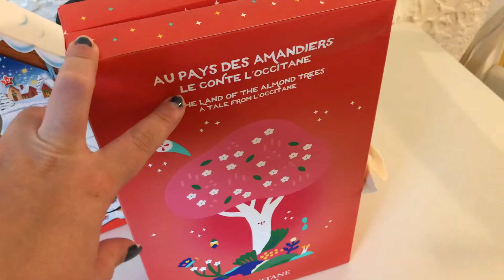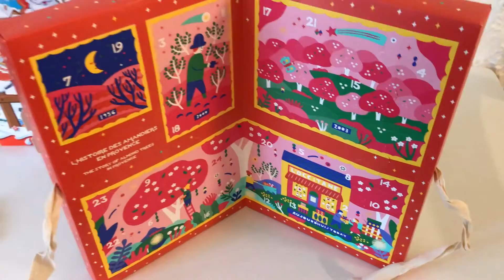VLOGMAS JOUR 2 - j'achète mon sapin 🎄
Vlogmas Jour 2 !
C’est déjà l’heure des VLOGMAS … retrouvez-moi tous les jours pour de nouvelles aventures jusqu’au 31 décembre 2019.

Makeup :
- Correcteur : Instant Anti-Age L'Effaceur Correcteur GEMEY MAYBELLINE
- Fond de teint : Fit Me - 100 - GEMEY MAYBELLINE
- Poudre : Fit Me - 120 - GEMEY MAYBELLINE
- Blush : Gold waves - 03 damask mauve - KIKO MILANO
- Bronzer : Gold waves - 03 sienna reflection - KIKO MILANO
- Highligther : Reloaded - Just my type - MAKEUP REVOLUTION LONDON
- Sourcils : Eyebrow Expert Palette - KIKO MILANO
- Fards à paupières : Too Faced - Under the Christmas Tree - couleur : Oh What Fun
- Mascara : Better Than Sex - TOO FACED
- Parfum : Nina - Nina Ricci